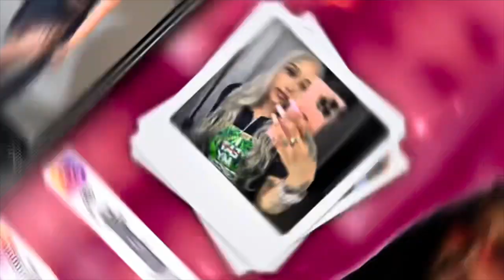BRACES UPDATE| LAST BRACE APPT OF 2023| THANKSGIVING VIBES | vlog| grwm 🦃😁💚